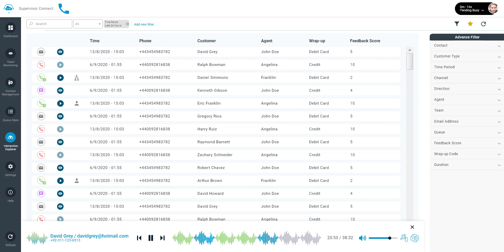OMNINGAGE | Supervisor Desktop for Amazon Connect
OMNINGAGE Connect is a cloud-based User Desktop platform for Amazon Connect, offering great features including:

• Modern Design and intuitive UX / UI
• Analytics-based Dashboards
• Inbound and Outbound calls Management
• Customer Journey Visualizer
• Rich Call Context and Customer Data
• Customer Interaction History
• Phonebook Application
• Queue Monitoring
• Team Monitoring
• Interaction Search & View
• Wrap up Application
• CRM integration
• Contact Centre Management
• WFO Integration through our APIs

All this with:

- No Setup Fee
- Pay As You Go